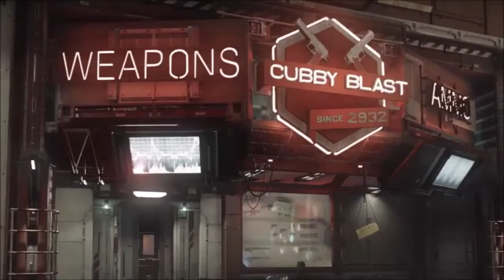Star Citizen - A Tour of Stanton Pt 1 ArcCorp & Hurston - 720p